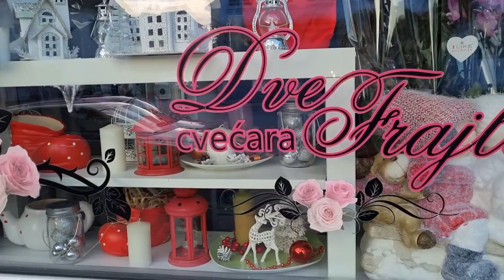rec, dve na temu nege lica u zimskom periodu VLOGMAS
Nelin profil